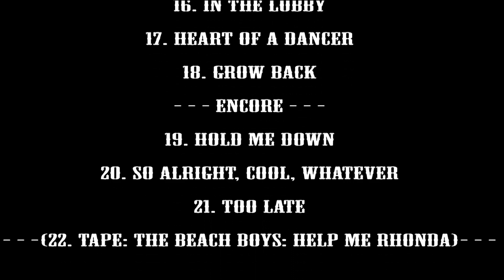THE HAPPY FITS: Grow Back (LIVE) October 10, 2023 The Catalyst Santa Cruz, CA, USA (w/ New Band)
HE HAPPY FITS

Grow Back (LIVE)

The Catalyst
Santa Cruz, CA, USA

Special Thanks
to
Calvin Langman (lead vocals, cello)
Rena (vocals, guitars)
Nichole (vocals, guitars
Ben (vocals, drums)
of
The Happy Fits
The Catalyst
Under the Shade of Green Tour 2023
Concert Lineup:
The Happy Fits (headliner)
Hot Freaks

Produced By
Dan Kennedy

Instagram (@hotfreaksmusic)